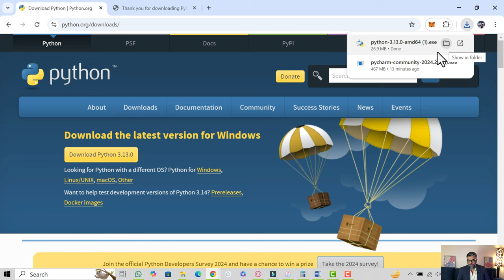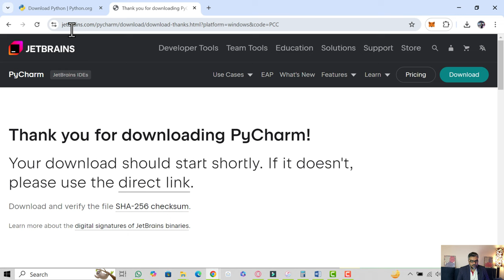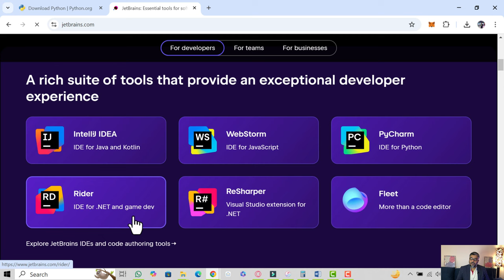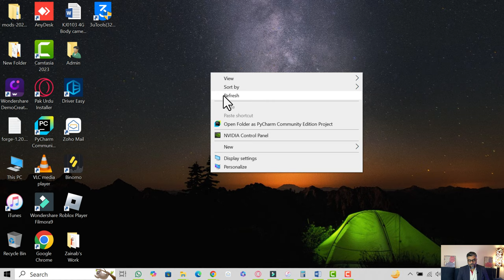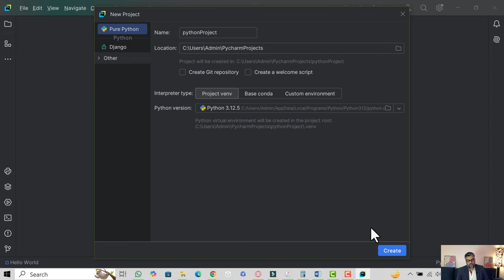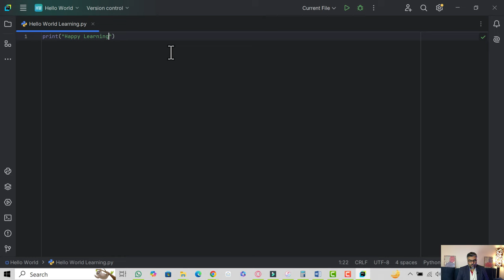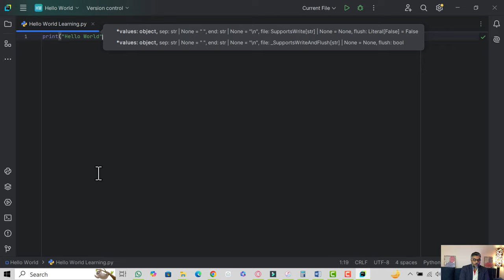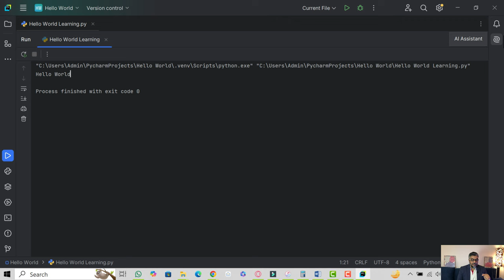Python Tutorial - Python Full Course for Beginners-1 | Python Intro, Download and installation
Spcial Pytho learning designed for childrens and biggners.

⭐ My favorite Python books
Python Crash Course
Automate the Boring Stuff with Python
A Smarter Way to Learn Python
Machine Learning for Absolute Beginners
Hands-on Machine Learning with scikit-learn and TensorFlow